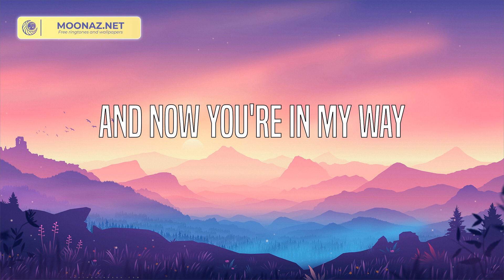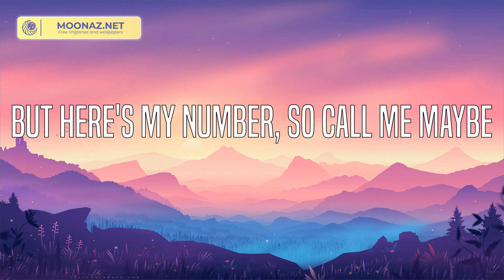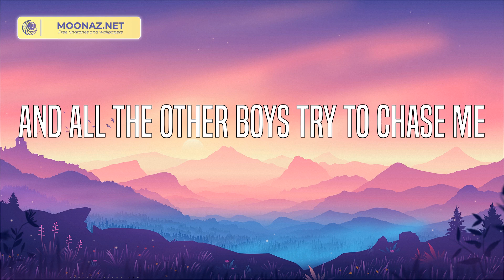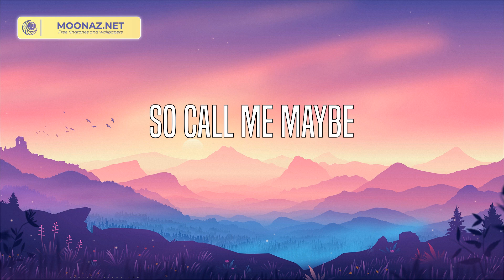Carly Rae Jepsen - Call Me Maybe (Lyrics)